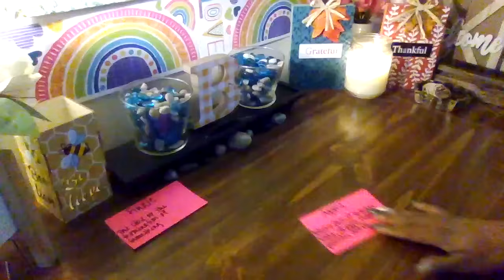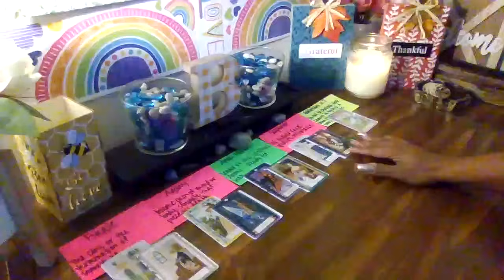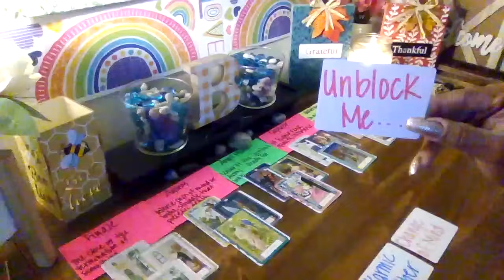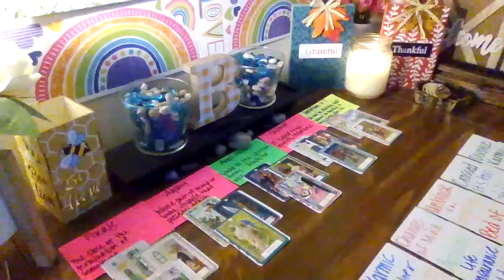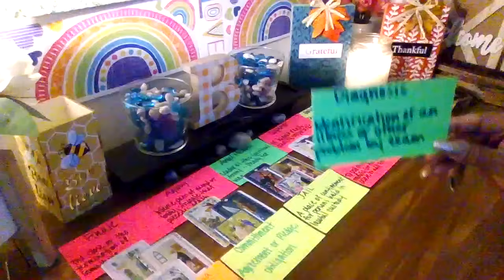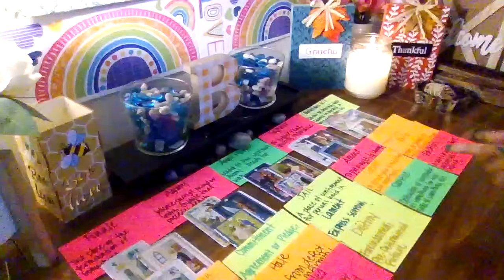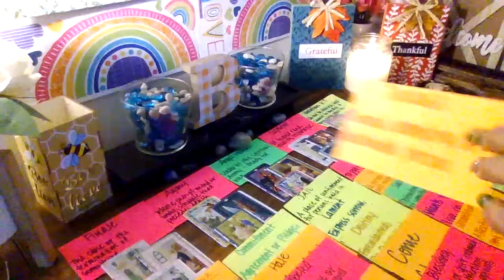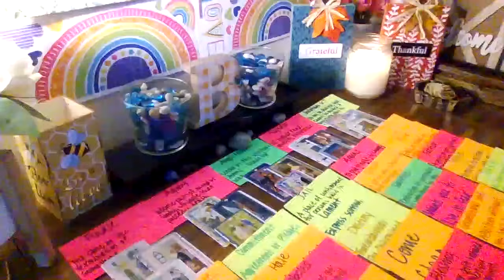Light has been shed on your spiritual rank...didn't take heed to the warnings...Gotta pay up!